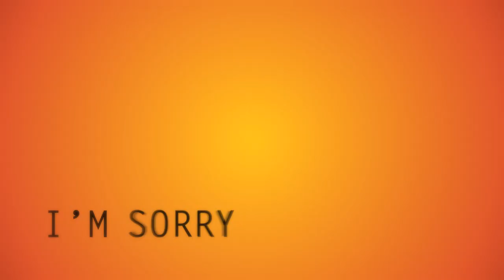I'm Sorry Dave - Kinetic Typography